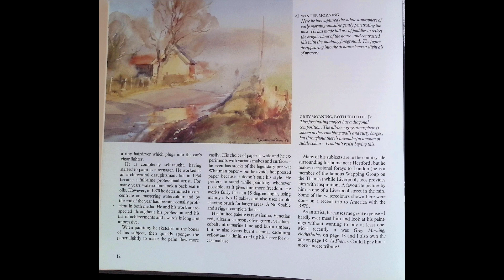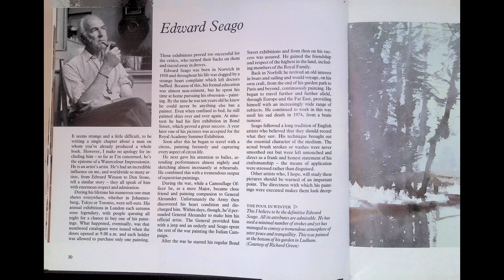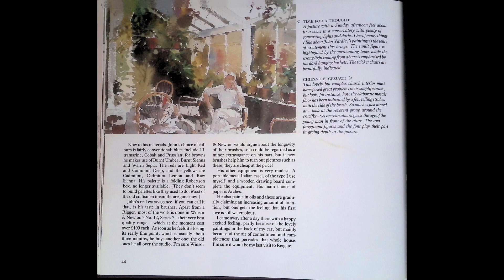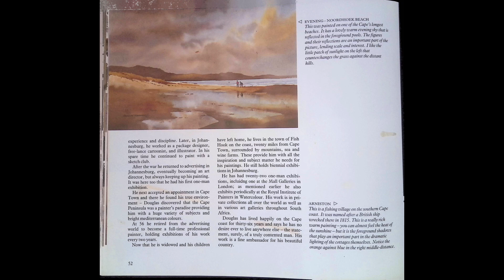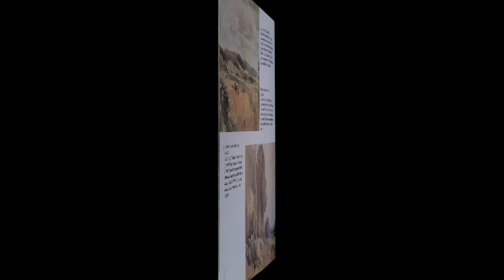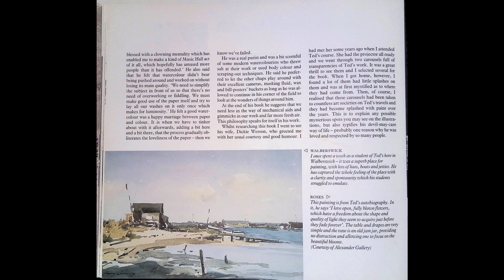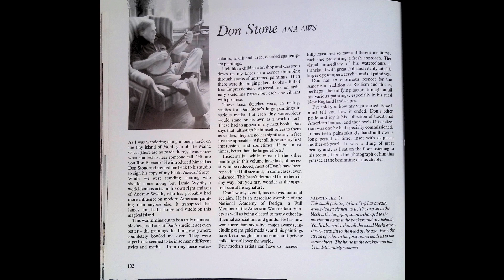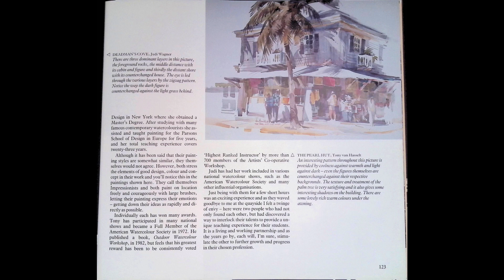Ron Ranson Watercolour Impressionists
Watercolour Impressionists:
#  Trevor Chamberlain
#  Frank Webb
#  Edward Seago
#  John Yardley
#  Douglas Treasure
#  Claude Croney
#  Jack Merriott
#  Tony Couch
#  Sir William Russell Flint
#  Edward Wesson
#  Don Stone
#  Barbara Crowe
#  Philip Jamison
#  Tony van Hasselt and Judi Wagner
Who are the world's great watercolor impressionists, and how can you learn the secrets of their success?
Ron Ranson, one of the great teachers, presents a collection of his favorite masters, along with the clear and insightful commentary that make his art instruction books bestsellers.
 Over 100 paintings are exhibited, with valuable captions by Ranson that help you appreciate each artist's achievements, and also see how you can make them your own.